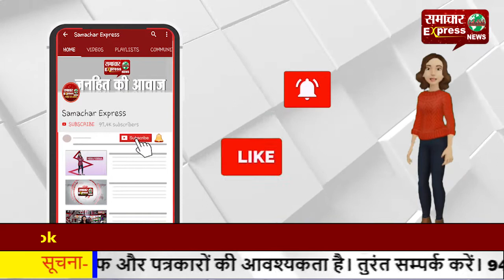बच्चे को गंगा में डूबता देख कूद गया युवक, दोनों की मौत